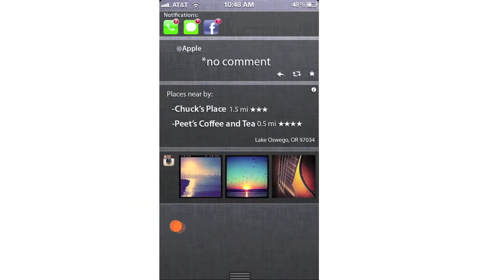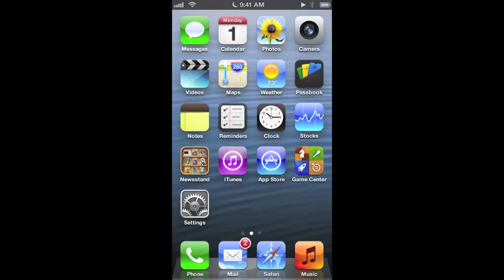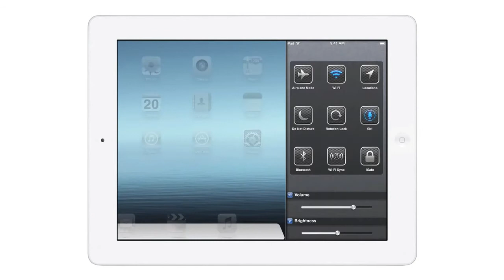IOS 7 Concept and My Thoughts. WWDC 2013. HD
In this video I will be talking about IOS 7 and  my thoughts. Apples WWDC will be taking place on June the 10th - June 14th. I hope you enjoy the IOS 7 concept.

Tags to ignore:

Technology
Electronics
Samsung
Apple
Carrier
Phone
Tablet
Unibeast
MacBook
Hackintosh
MAC OS X
OS 10
Windows
Operating system
Company
Motorola
Galaxy
Tab
iPhone
iPad
iPod
Motherboard
CPU
Ram
Graphics card
Sony
Microsoft
Nintendo
X box
Play station
GTA 5
Console
Galaxy s4
Technology
iPad 5
Tonymac
Tonymacx86
HTC
HTC one
Monitor
TV
HTC Sense
iOS 7
iOS
Android
Android Jelly Bean
Android Kit Kat
Computer
PC
RAM
Asus
Charger